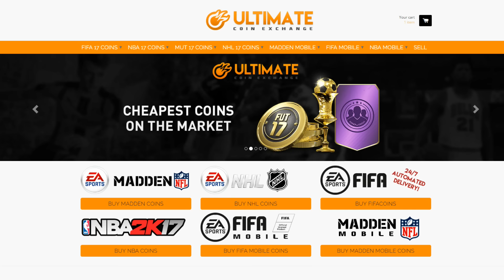FIFA 17 FUT CHAMPIONS WEEKLY REWARDS - ULTIMATE TEAM 1 x TOTW + 100K - PACK OPENING